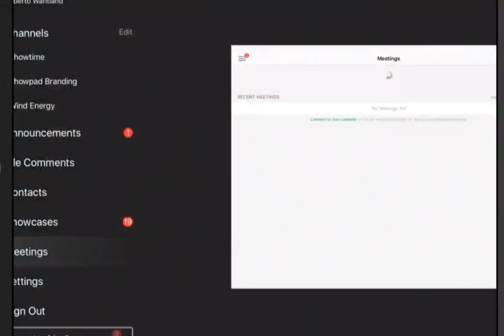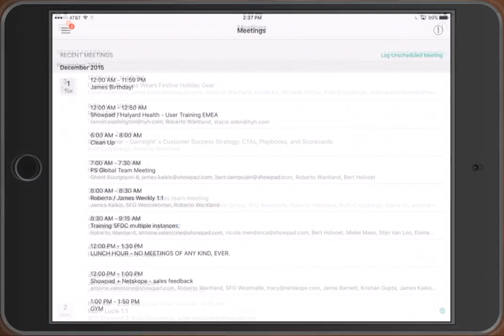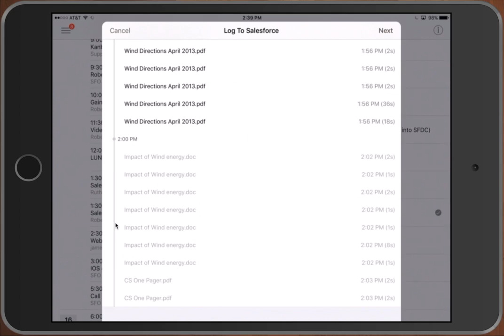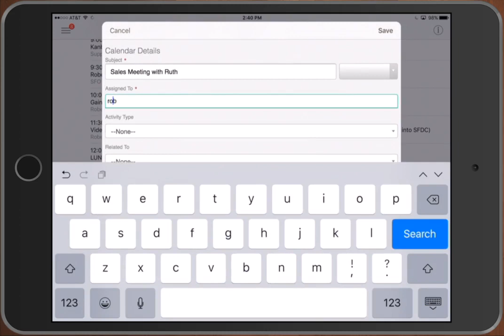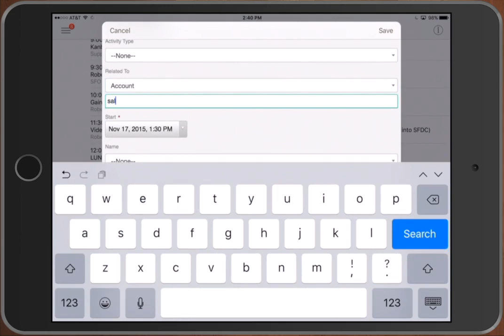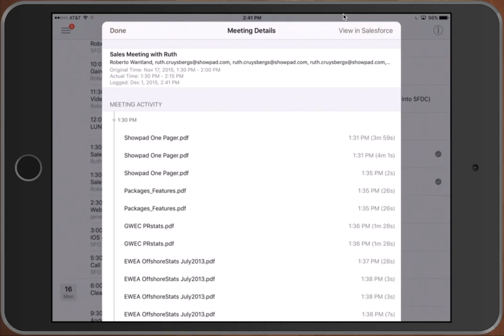Showpad Tutorials: Meetings Walkthrough & Salesforce Integration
Learn how to navigate the Meetings tool on your mobile device and utilize Salesforce integration.